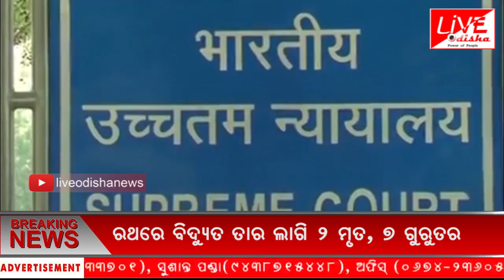Namaskar Odisha : 05 July 2019